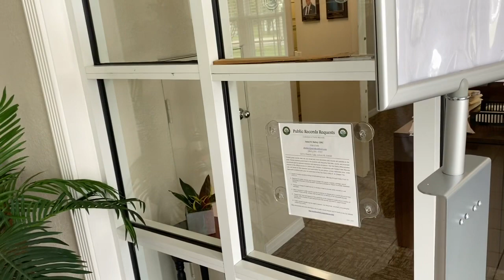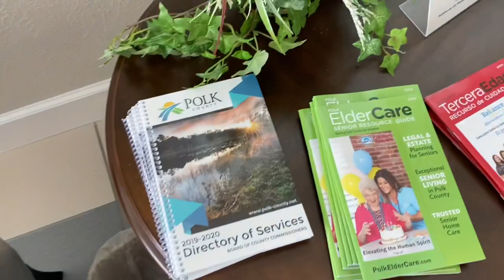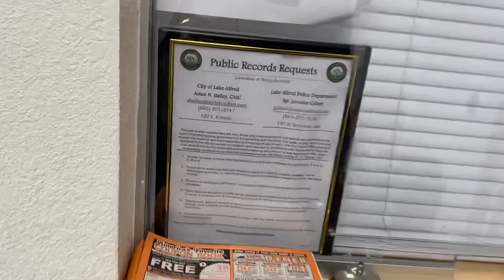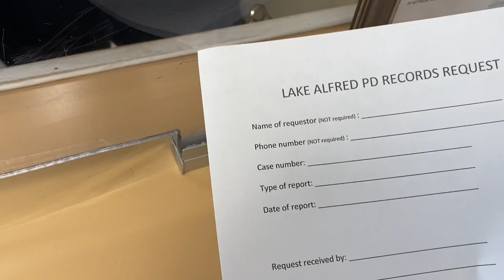"WE WANT ANSWERS" First Amendment Test Constitutional Bill Of Rights Examination United States